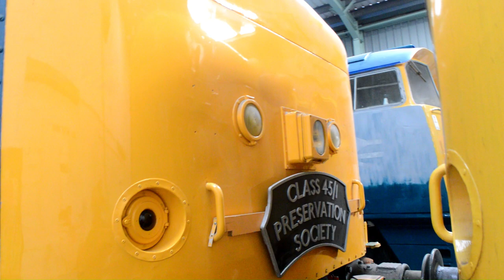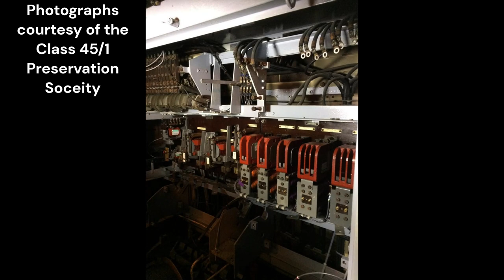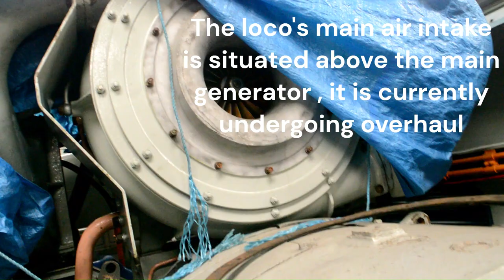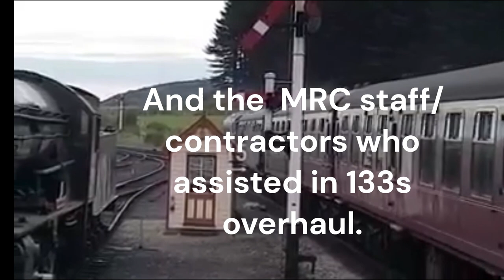45133- The story so far...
A brief overview of class 45 no 45133's life in B.R. service as well as in preservation.

Here is a link to class 45/1 Preservation Society's website , where you can find more information about the loco.

These underrated locomotives were known as Peaks due to the fact the first members of the class , the class 44 were all named after mountains such as SNOWDON , GREAT GABLE and PENNYGHENT, inspite the fact the class 45's ad 46's were named after regiments.

Many thanks to Pete for the interview , Class 45/1 Preservation Society as well as the Peak Locomotive Company for making this video possible.